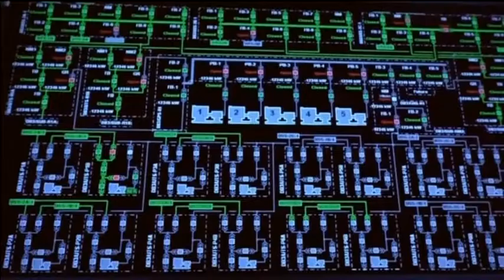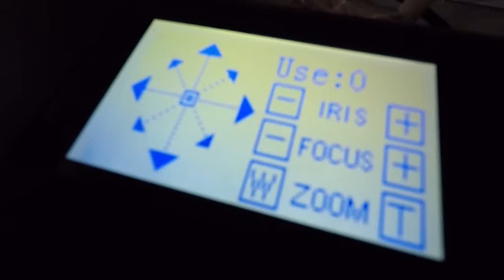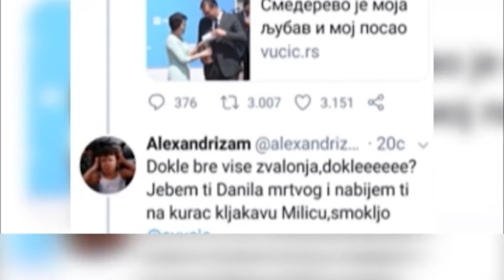Tadić nezakonito prisluškivao Vučića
Aleksandar  Vučić prisluškivan je kao politički protivnik Borisa  Tadića, kaže Goran Vesić.